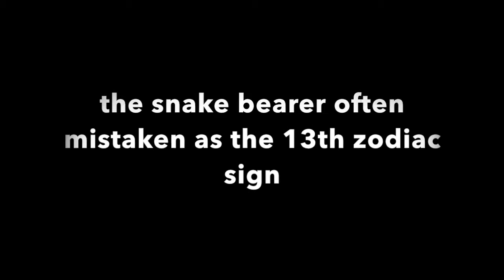A 13th Zodiac Sign?! Meet Ophiuchus...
Clips of my version of the constellation Ophiuchus, whom many have believed to be the 13th zodiac sign. Is he or is he not an official zodiac sign?